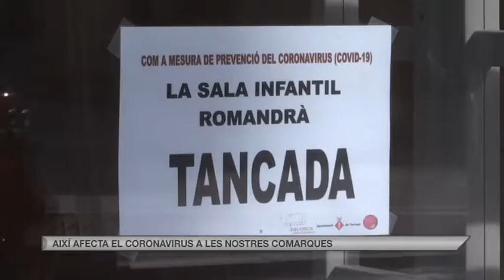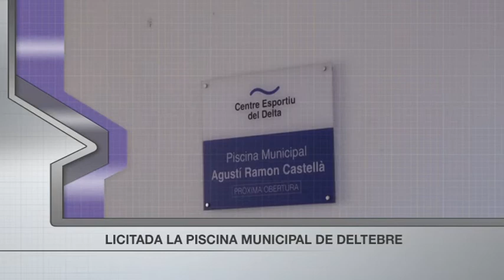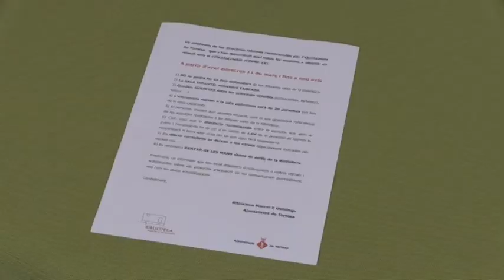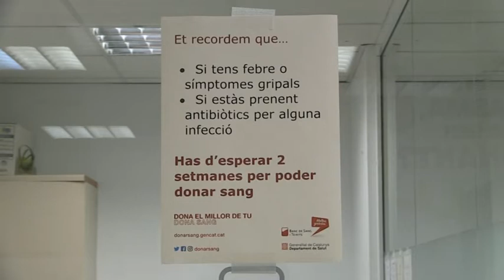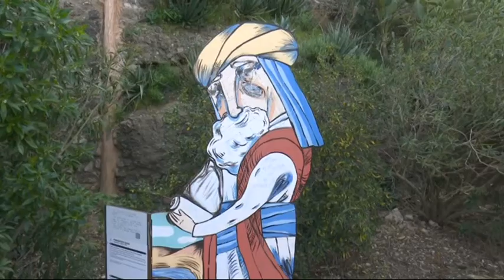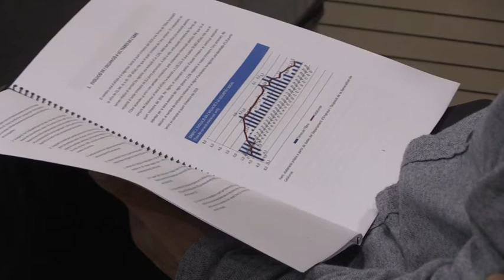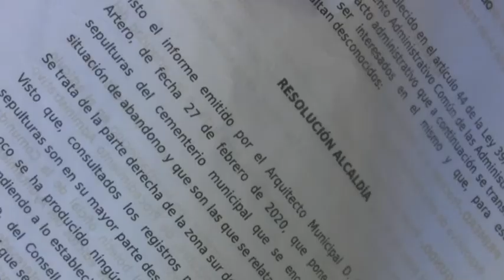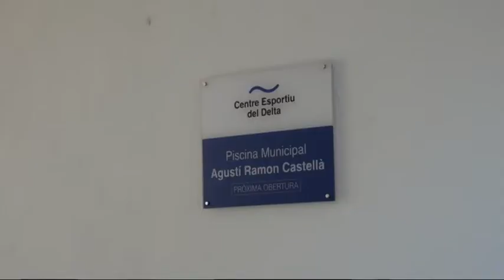Al Dia Territori Sénia (12/03/2020)